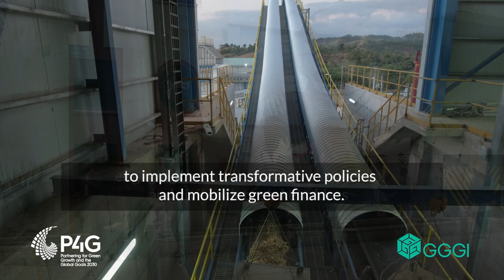GGGI at the P4G Summit 2018 in Copenhagen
As a founding partner, the Global Green Growth Institute is committed to supporting P4G accelerate partnerships for green growth an the achievement of the 2030 goals.